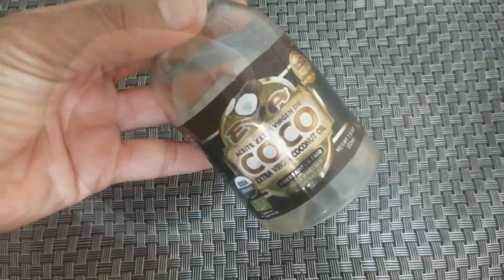Cafe con Yogurt La Receta que tiene a las Mujeres Enloquecidas por los Resultados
Mucho saludos mi gente hoy te dire por que deberias mezcla cafe con yogurt estoy segura que despues de saberlo me daras las gracias para siempre